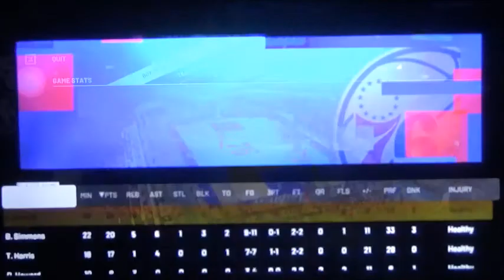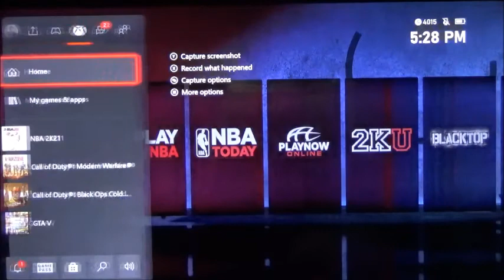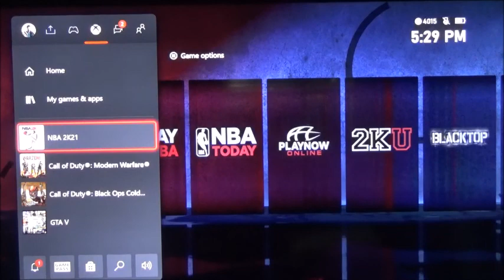NBA Finals 2k21 Suns vs Sixers Game 7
This is the last game matchup. Can the Sixers take a win or will the Suns win the Finals? We're about to find out who can take the finals as the champions and the finals MVP. See you all next season on NBA2k22!